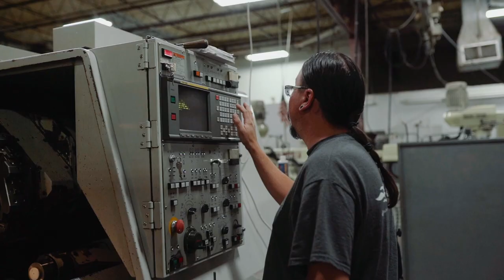Atec Team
Atec is Growing! We are looking for qualified candidates to join our team.